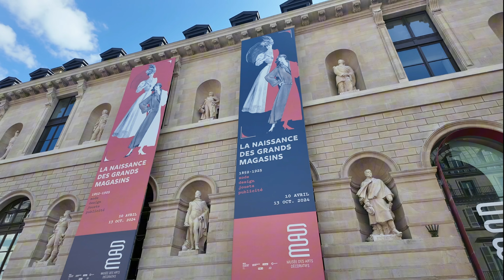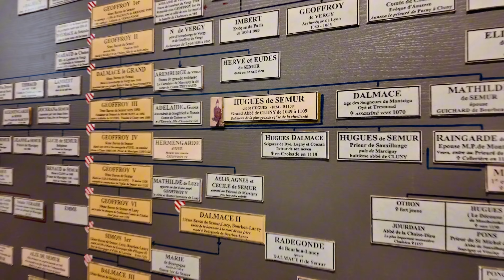LA BOURGOGNE À VÉLO (Je découvre la route 71)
Une idée de séjour pour vous sur la route 71, pour visiter une partie de la Bourgogne du sud en vélo !

Si tu viens de découvrir ma chaîne : heyyy
・Je m'appelle Emmy et je vis à Tours
・Je suis passionnée de food, de châteaux, de découvertes
・Je me balade dans ma région, en France et ailleurs, et je te vlog ça ici

⚈ Aide au montage : Tristan PIERRON

* INVITATION - SÉJOUR OFFERT - PAS DE RÉMUNÉRATION